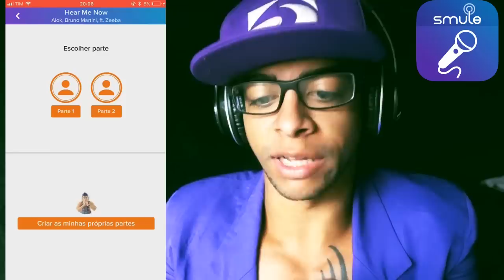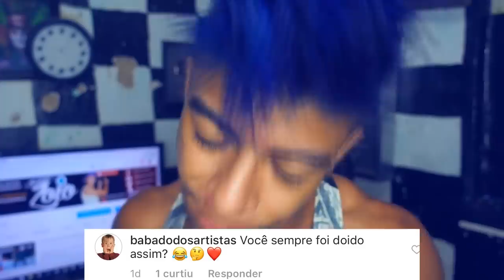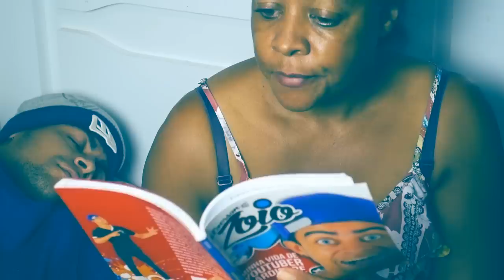ACUSEI MEU MELHOR AMIGO DE ROUBO (TROLAGEM)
Baixe o aplicativo do Smule de graça! e procure por @ZoioDJ para nos juntarmos para cantar, dançar ou comente sobre a minha performance.
Eu cantei a música Vai Embrazando do MC Zaac, junta-se a mim e compartilhe sua performance no Instagram com a CantecomZoioDJ para que eu te assista também.

Clique e compre e garanta já o seu

Para Everson Zóio
CAIXA POSTAL: 1669
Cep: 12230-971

(MANDEM DESAFIOS PARA EU FAZER, RELACIONADOS COM A BEBIDA)

LINK PARA BAIXAR MEU APLICATIVO

(Por enquanto só para Android)

CONHEÇAM A NOVA REDE SOCIAL QUE PAGA PRA VOCÊ USAR
XIGLUTE►

MINHA CAMISETA SÓ PARA OS RARDICÓRES, PEÇA A SUA

GRUPO DE ZUEIRA NO FACEBOOK DE MEMES MEUS ENTRAM LA

►► INSTAGRAN: Everson_zoio
►►TWITER: @Eversonzoio